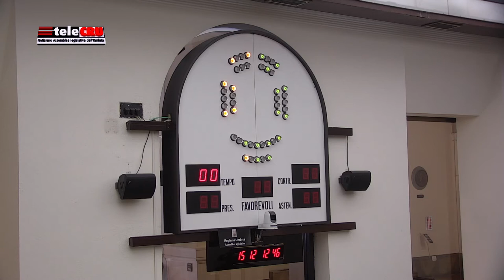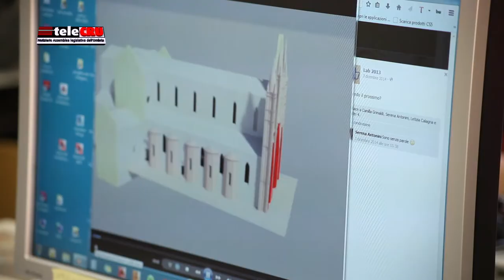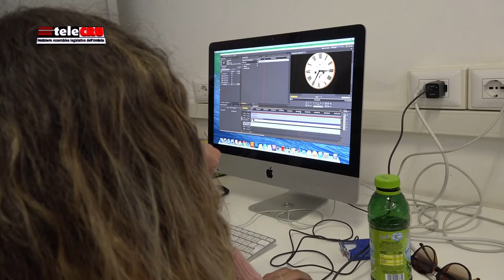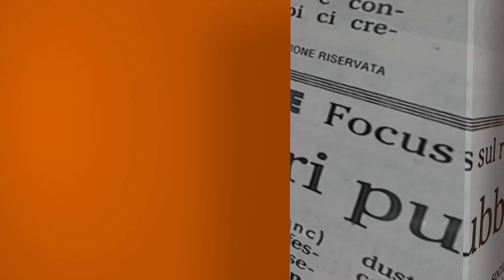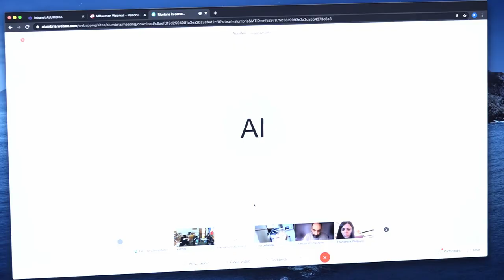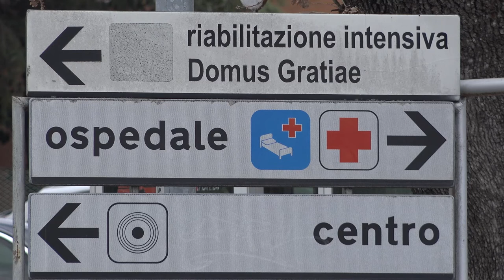TeleCru numero 471 di venerdì 18 dicembre 2020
I principali servizi della puntata numero 471 – LAVORI D’AULA: Bilancio consolidato 2019; Relazione del garante dei detenuti; SECONDA COMMISSIONE: Potenziamento Ufficio ricostruzione post sisma 2016; TERZA COMMISSIONE: Piano scuole 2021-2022; BREVI: Attività istituzionale, lavori Commissioni, interrogazioni.